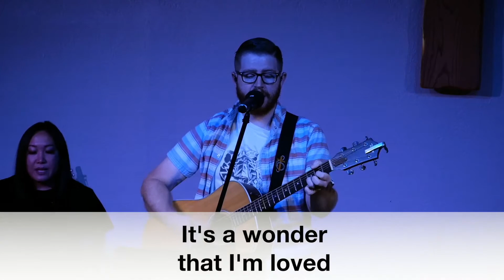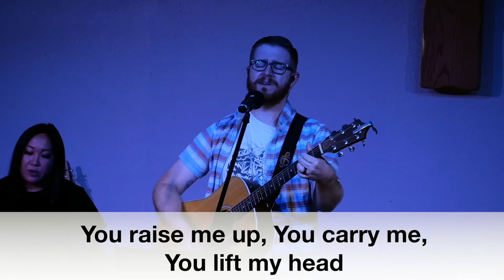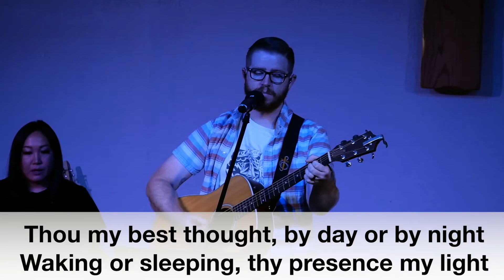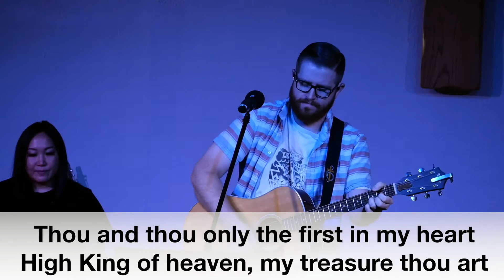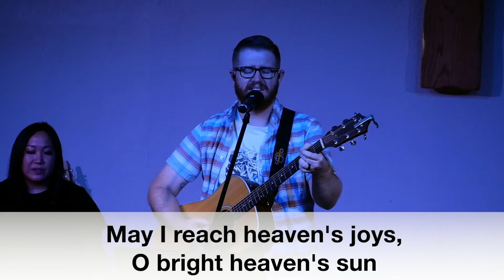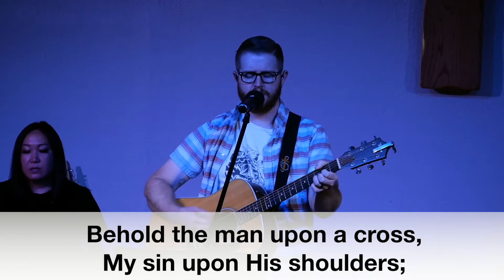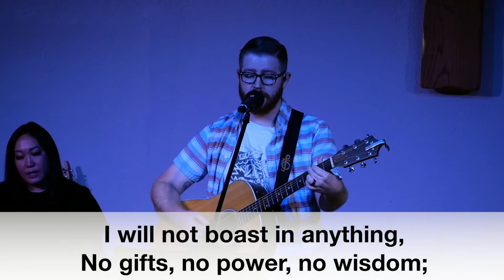3 Ways to Treat People, Worship with Friends, July 18, 2021 10AM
1 John 3:11-18

How we treat others matters!  We all agree our world would be a better place if we loved more.  Why don't we then?

chfriends.church